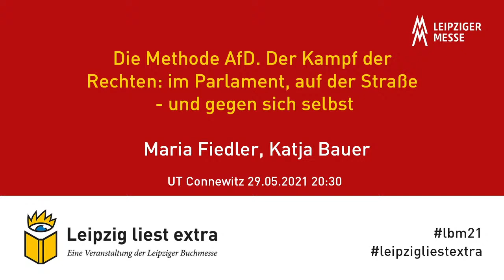Leipzig liest extra: Die Methode AfD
Die Methode AfD. Der Kampf der Rechten: Im Parlament, auf der Straße - und gegen sich selbst: Die Autorinnen Katja Bauer und Maria Fiedler im Gespräch mit Bastian Wierzioch (MDR), live aus dem UT Connewitz Leipzig.

Wie verändert die AfD Deutschland? Was ist ihr Plan und wie können Politik und Gesellschaft darauf reagieren?

Seit der Wiedervereinigung hat nichts die Politik in Deutschland so sehr verändert wie die AfD. Anstatt sich im parlamentarischen Betrieb zu mäßigen, hat sich die Partei in den letzten Jahren weiter radikalisiert und die Gesellschaft polarisiert. Katja Bauer und Maria Fiedler, zwei der besten Kennerinnen der rechten Szene, beschreiben anschaulich und präzise die Strategien der AfD. Die beiden Autorinnen haben eine gute Nachricht: Die Demokratie lernt dazu.

Bald vier Jahre ist es her, dass die AfD als Oppositionsführerin in den Bundestag einzog. Ihr ist es gelungen, einen Keil in die gesellschaftlichen Risse zu treiben. Rassistische Ressentiments und Vorbehalte gegen das politische System, die lange in einem Teil der Bevölkerung schlummerten, hat sie an die Oberfläche geholt. Den Bundestag nutzt sie als Bühne für ihre Tabubrüche. Wie wenige andere kennen Katja Bauer und Maria Fiedler die Strukturen innerhalb der AfD, ihre Machtdynamiken und die Gründe für ihre Radikalisierung.

In ihrem Buch zeigen Katja Bauer und Maria Fiedler:
- mit welchen Strategien, Taktiken und Tricks die AfD operiert - und was ihr langfristiger Plan ist
- wie die AfD ihre Gegner einschüchtert und ein gesellschaftliches Klima schafft, in dem sich Rechtsextremisten wieder ohne Scheu zeigen
- warum die anderen Fraktionen im Bundestag auf die AfD kaum vorbereitet waren
- wo Parteien und Gesellschaft im Umgang mit der AfD jetzt umdenken müssen.